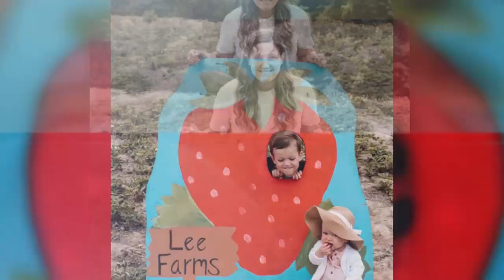SO DISAPPOINTED!!! 'LPBW': TORI ROLOFF REVEALS SOMBER BABY DUE DATE!!! SEE!!!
'Little People, Big World' star Tori Roloff opened up about her miscarriage on social media and on the most recent season of Little People, Big World. She revealed that she was pregnant with her third baby, but sadly, she had a miscarriage. Tori and Zach share one-year-old Lilah and four-year-old Jackson. Tori shared a somber post about her baby’s due date.